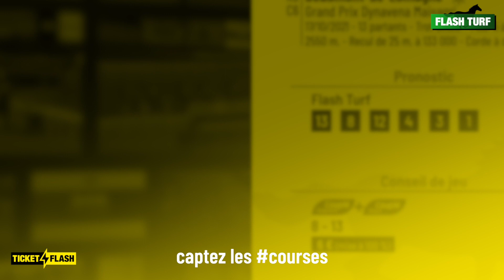Pronostic PMU course Ticket Flash Turf - Beaumont-de-Lomagne (R3C6 du 17 octobre 2021)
Ticket Flash - Philippe Thévenon vous présente les pronostic et conseil de jeu pour la course hippique PMU : Beaumont-de-Lomagne, Grand Prix Dynavena Maisagri (R3C6 du 17 octobre 2021). Plus d'infos sur flash-turf.com